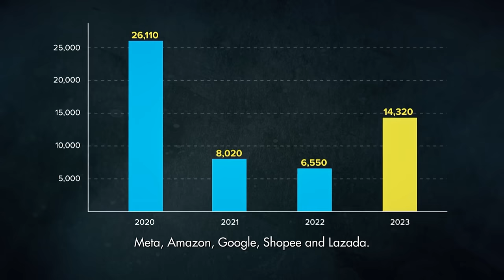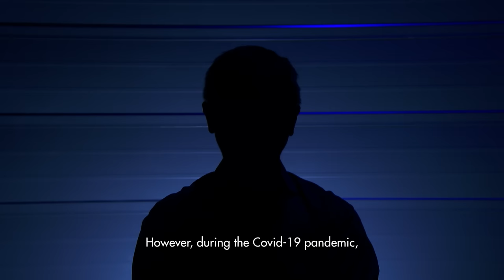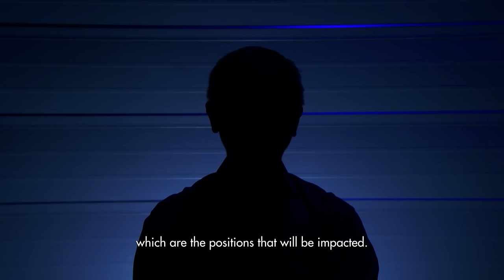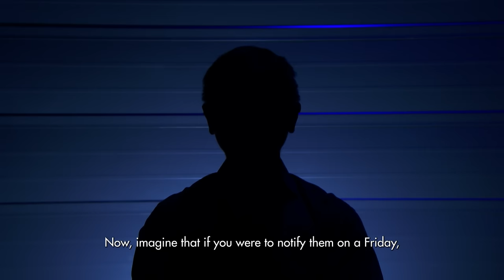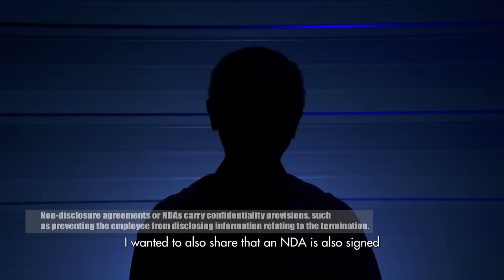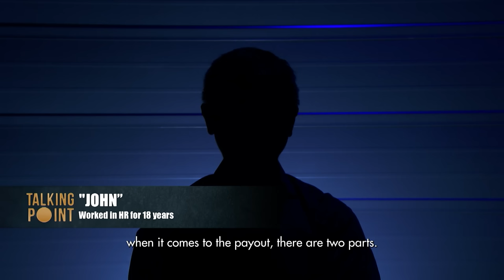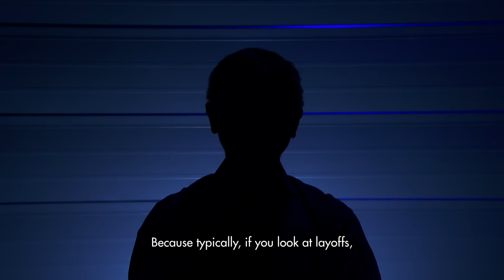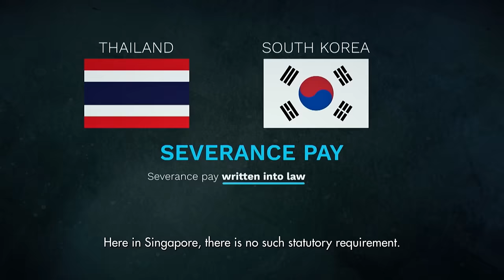Retrenchment In Singapore: How Can You Better Protect Your Job? - Forum | Talking Point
After a “year of efficiency”, a layoff of dozens, hundreds, or even thousands of workers is no longer news. In this economic climate, it seems only right for employees to protect and brace themselves for a potential layoff. This episode will give you an inside look into how companies strategise before executing a retrenchment exercise. We reveal company secrets to help YOU better prepare yourself should you be the next target of a lay off.

00:00 Introduction
03:06 What hurt the most during the retrenchment process
06:42 Why do tech companies seem to be conducting the most layoffs?
12:28 How should companies support their employees after the news?
16:01 Bad retrenchment announcement practices
18:42 Retrenchment contracts and clauses
23:43 What employees can do during the retrenchment exercise
28:53 Retrenchments: no longer just impacting older workers
30:50 Are all roles, including sales, at risk of retrenchment?
33:15 Singapore retrenchment benefits vs other countries
38:23 What rights do workers want during retrenchment?
40:28 Which sectors are most likely to undergo retrenchments moving forward?
42:42 What can workers do now to protect their jobs?